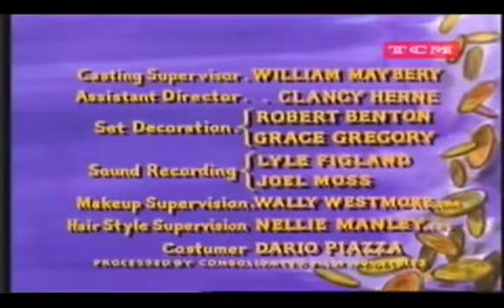BONANZA/AMIGO 8X22 CON HENRY DARROW